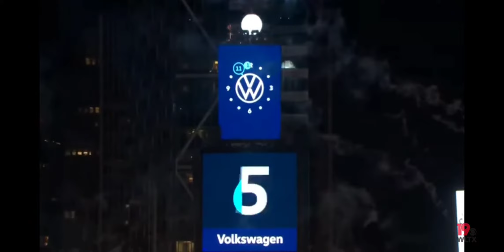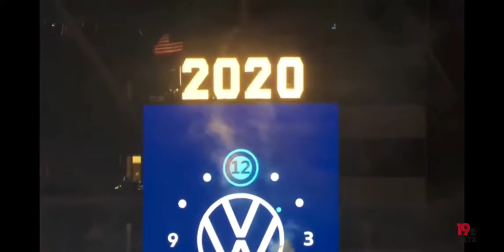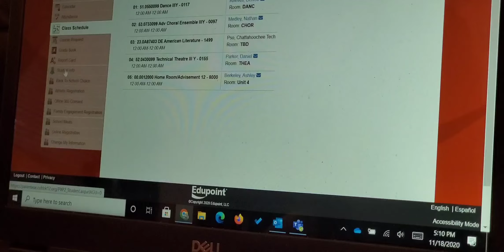Space Oddity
"Space Oddity" Cover